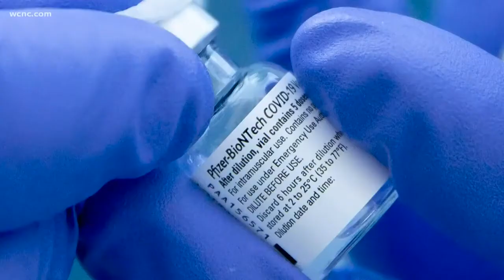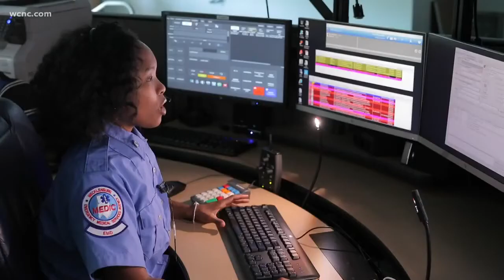Doctors, nurses in the Carolinas leaving healthcare